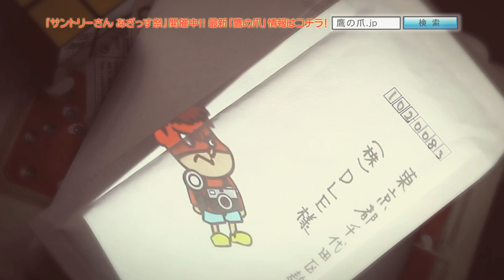【秘密結社 鷹の爪.jp】6月・新OP「鷹の空～ルテルテ主坊～」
6月新オープニングの曲は、スネオヘアーさんをゲスト歌唱に加えた、i-dep feat. スネオヘアー！

「鷹の空～ルテルテ主坊～」
i-dep feat. スネオヘアー
作詞・作曲・編曲：ナカムラヒロシ

詳しくは6月1日（金）19:00〜配信予定の「鷹の爪.jp 第9話」をご覧ください。
（飛べない方は『鷹の爪.jp』で検索して下さい。）

2012年4月からスタートしたWEB新シリーズ「秘密結社 鷹の爪.jp」。
5月からはサントリーさんの「提供しすぎ」を受け、『サントリーさん、あざっす祭』を開始。鷹の爪団史上かつてないほど潤沢な資金で、無駄に豪華に！

i-depさんとスネオヘアーさんのHPもチェック！